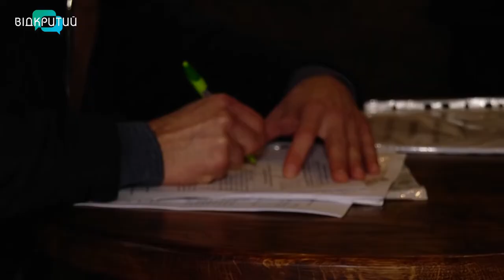Порушники і штрафи: як на Дніпропетровщині дотримуються вимог “червоної” зони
Поліція та Держспоживслужба з понеділка перевіряє заклади громадського харчування, магазини та громадський транспорт. Про  результати  рейдів за тиждень на “почервонілій” Дніпропетровщині сьогодні розповіли журналістам _______________________________________________